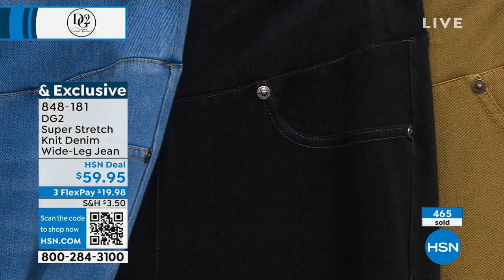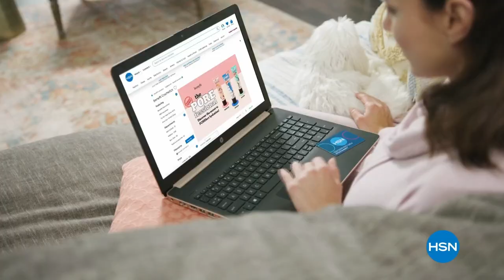HSN | DG2 by Diane Gilman Fashions 09.16.2023 - 12 AM